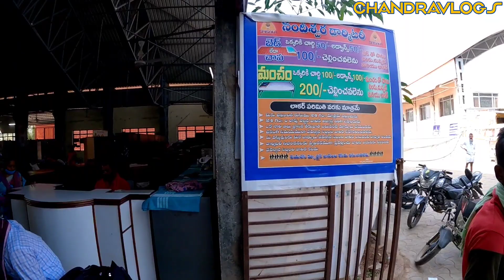Journey Shrishailum Andhra pradesh || Full vlogs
●Mic. one plus
●Tripod. Epyqam

◆ Mobile.
◆Go pro.
◆ Mic.
◆ Mic.
◆ Tripod.